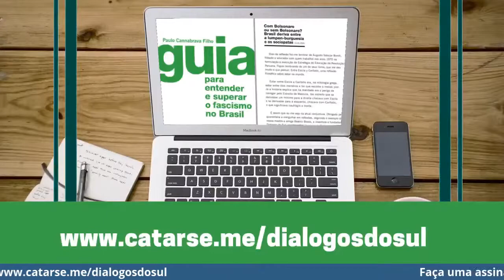Duas semanas depois, o que sabemos sobre a explosão no Líbano?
O mundo ficou chocado ontem (4) com as imagens das explosões em Beirute, capital do Líbano.

Passado pouco mais de dez dias das explosões em Beirute, capital do Líbano, o jornalista Paulo Cannabrava Filho volta a dialogar com o jornalista libanês Kháled Mahassen.

As proporções da tragédia ainda estão sendo atualizadas, até ontem, (17) o número oficial de mortos era 180.

Outros fatores como a missão diplomática do Brasil na figura do ex-presidente Michel Temer e a insistência dos americanos em associar o ocorrido com “terrorismo” também tiveram novos contornos.